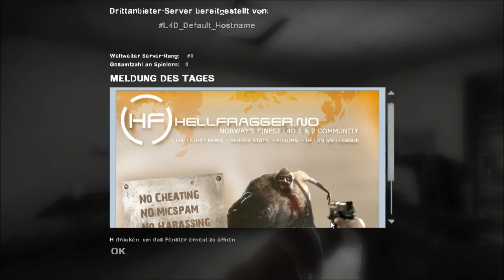Let´s Play Left 4 Dead 2 (GER) Part 22